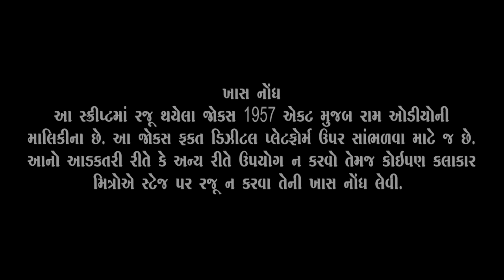Bhutkalne Bhuli Jav ||Dhirubhai Sarvaiya || Gujarati Jokes 2019||Video||Ram Audio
Title:Bhutkalne Bhuli Jav
Artist:Dhirubhai Sarvaiya
Script:Dildan Gadhvi,Bhikhubhai Rajpara,Kuldipsinh Gohil,Tushar Bhut
Genre:Gujarati Comedy
Set:Z Event
Location:Hemu Gadhvi Hall
Camera:Annu Patel & Team
Producer-Director:Sanjay Patel
Music Label:Shri Ram Audio And Telefilms